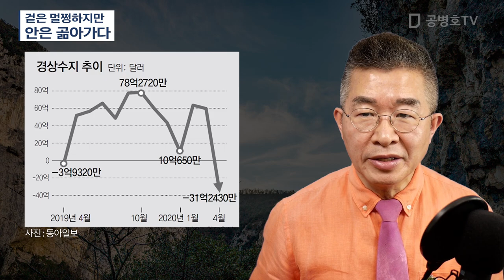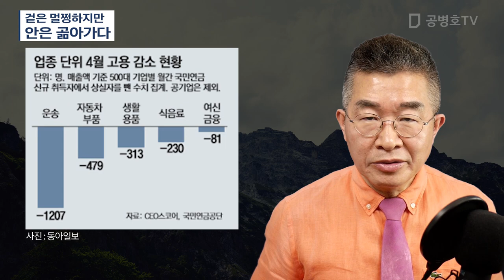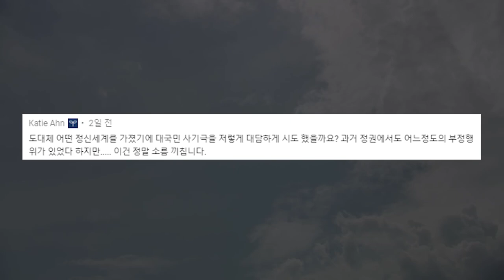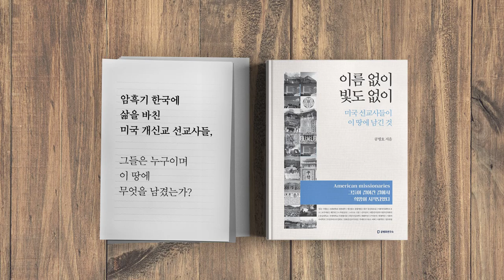겉은 멀쩡하지만 / 안은 곪아가다 [공병호TV]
Bitcoin : 3MTW849AkP2ftLeSK2teZHMmzLu7Z83s9U

참고자료
1. [단독]車부품업계 “재고 쌓을 곳도 없다”…제조업으로 번지는 ‘고용 한파’, 서동열, 지민구, 동아일보, 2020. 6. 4
2. 수출 급감에 경상수지 31억달러 적자… 9년만에 최대, 이건혁, 동아일보, 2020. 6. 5